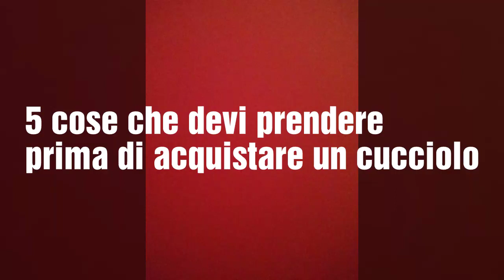5 cose da acquistare prima di prendere un cane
Ciao ragazzi ecco a voi un nuovo video breve ma bello per chi deve prendere un cucciolo
Della squadra cucciolotti (non le figurine)😆
Ciaoooooo😍😘